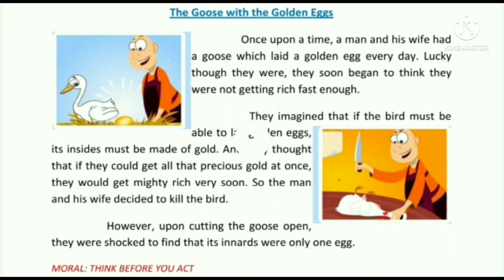ELEC//STORY TELLING//DAY 10//రోజుకొక స్టోరీ నేర్చుకుందాం// 10-5-2022//ZPHS KOYACHALAKA